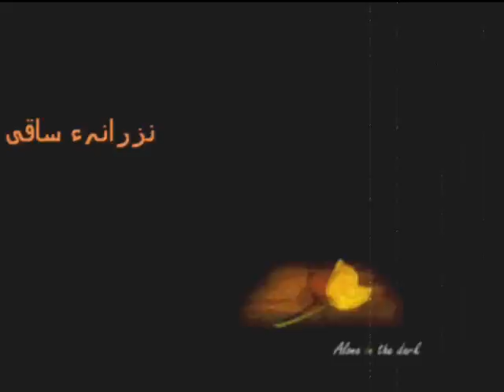Tere Hotay Hu'ay...!!!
Ustad Amanat Ali khan